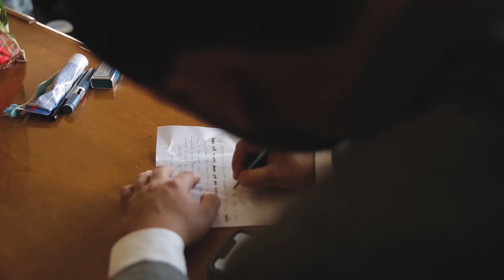Tayllor & Ronny - Wedding Highlight (Escondido, CA)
And yet another perfect wedding in sunny San Diego! An absolutely flawless day spent with loved ones and family members to celebrate the union of two people. It was a great pleasure for Kings & Queens Production team to be responsible for wedding photography and videography of such a special moment. Everlasting memories in form of pictures and highlight wedding video were made and everyone would forever remember and talk about all the fun that was had! Best wishes on this wonderful journey for Tayllor and Ronny!

Wedding Photography and Videography are our specialties and we love what we do!

Our team would be honored to be responsible for the everlasting memories of your big day!

Serving San Diego County, California and other states! Yes, we do destination Weddings as well.

Thank you! And we look forward to hearing from you…